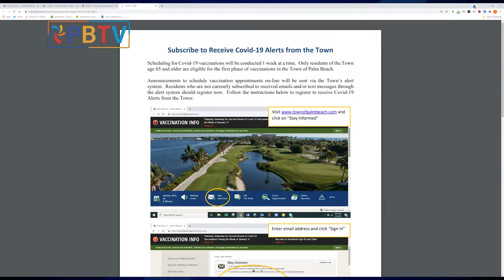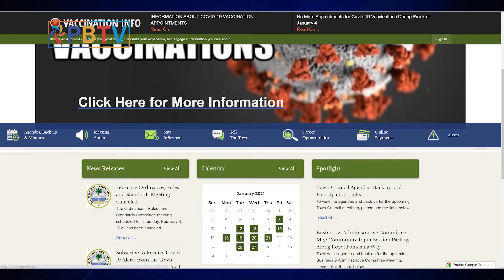Palm Beach TV: January 8, 2021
First vaccinations given on the Island but there may be a supply issue in the future, shakeup in the Palm Beach political scene, keeping your balance as you age and more.